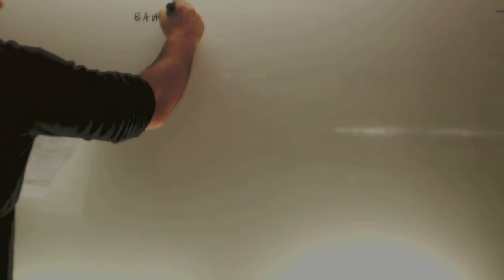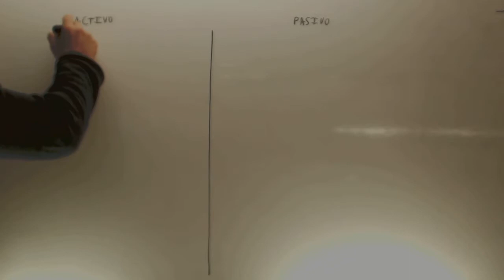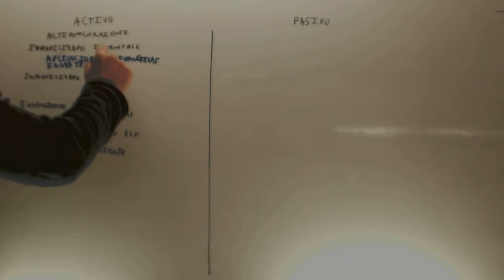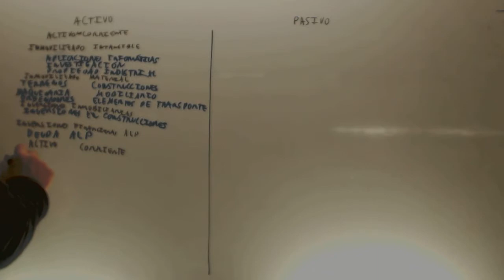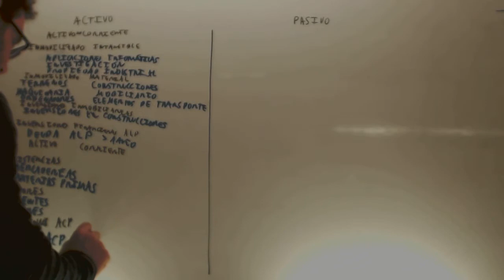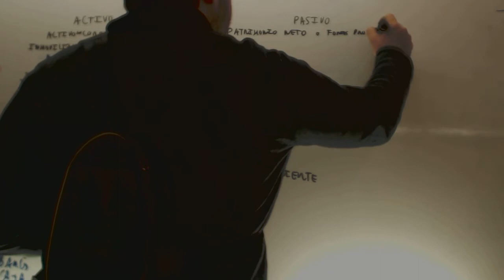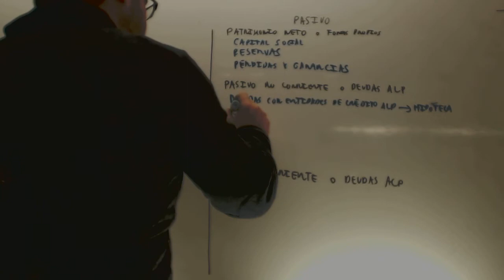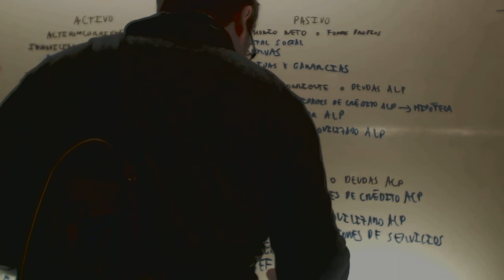Cuentas del balance Teoria Economia 2 Bachillerato Academia Usero Estepona